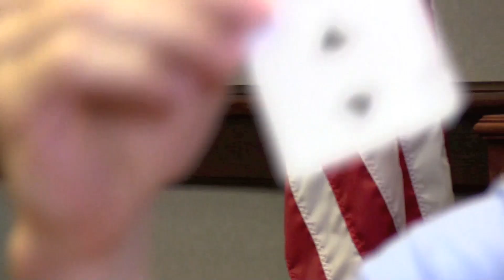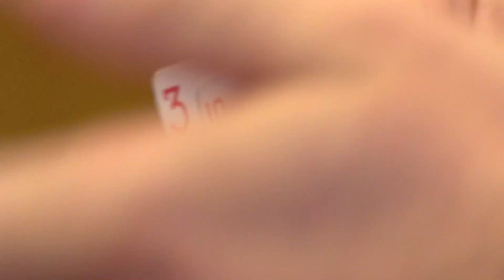Alex Mullen | Medical Student, Memory Athlete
Alex Mullen, a second-year medical student at the University of Mississippi Medical Center, is a memory athlete. Two years ago—in an effort to improve knowledge retention—he set out to master the "memory palace" concept. With a plain deck of cards, he demonstrates the memory technique he finds useful in medical school and in competitions across the country.